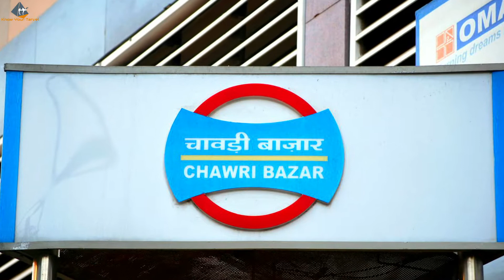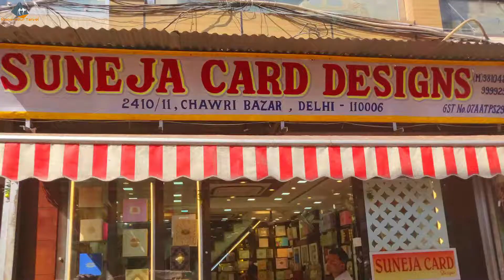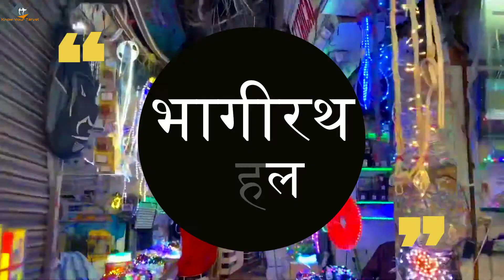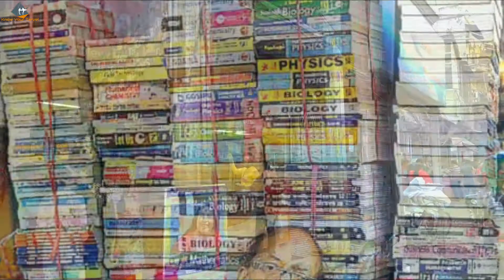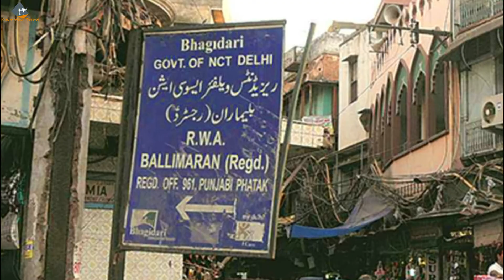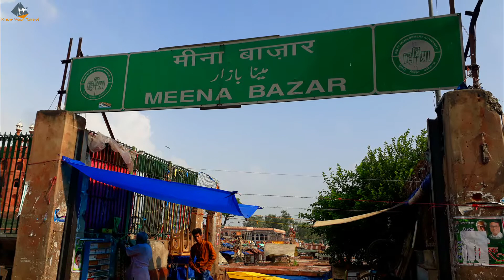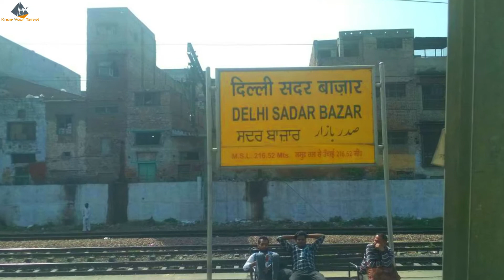पुरानी दिल्ली के 13 मशहूर बाजार, कौनसा बाजार किसके लिए है मशहूर ? Old Delhi|सम्पूर्ण जानकारियां-2021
13

यमुना नदी के किनारे स्थित एक गौरवशाली पौराणिक इतिहास रखने वाला शहर, आधिकारिक तौर पर राष्ट्रीय राजधानी, एक केंद्र-शासित प्रदेश, जनसंख्या के तौर पर भारत का दूसरा सबसे बड़ा महानगर, देश के दिल के रूप में माना जाने वाला शहर. दिल्ली !

इतिहास प्रेमियों, आर्किटेक्चर के शौकीनों से लेकर खरीददारों तक दिल्ली हर प्रकार के यात्रियों की जरूरत को पूरा करती है। राजधानी शहर लोकप्रिय पुरानी दिल्ली और नई दिल्ली के रूप में दो वर्गों में विभाजित है। पुरानी दिल्ली अपनी प्राचीन संस्कृति, स्मारक और इसके भीड़ भाड वाली गलियों के लिए लोकप्रिय है।

पुरानी दिल्ली के बाजारों के बारे में बात करें तो शायद खरीदारी से हमारा मन कभी नहीं भरेगा। अगर आप ठीक से जानते हैं कि कहां और किस तरह के उत्पादों के लिए बाज़ार बना है, तो पुरानी दिल्ली की खरीदारी बहुत मज़ेदार हो सकती है।

तो चलिये चाँदनी चौक के कुछ मशहूर बाजारों की आपको यात्रा कराते हैं, जो दिल्ली के सबसे अच्छे बाजारों में गिने जाते हैं।

(1) चावडी बाजार (01:46)
       मशहूर है निमंत्रण पत्रों की कलाकारी के लिए

(2) खारी बावली (02:38)
      मशहूर है मसालों के सबसे बढ़े बाजार के लिए

(3) चोर बाजार (03:41)
      जहां विक्रेता चोर होते हैं और आप ग्राहक

(4) किनारी बाजार (04:32)
      पुरानी दिल्ली का सबसे रंगीन बाजार

(5) भागीरथ महल (05:21)
      आपके घर का विभूषक, मशहूर है घर के सामान के लिए

(6) दरीबा कलां (06:16)
      मशहूर है चाँदी की गली के लिए

(7) नई सड़क (07:26)
      मशहूर है किताबों की दुनिया के लिए

(8) बल्लीमारान (08:22)
      मशहूर है चमड़े के सामान के लिए

(9) मीना बाजार या चतरा चौक (09:12)
        मशहूर है कपड़ों के बाजार के लिए

(10) सीताराम बाजार (10:03)
         मशहूर है सजीले गहने के लिए

(11) कुचा चौधरी मार्केट (10:50)
        मशहूर है फोटोग्राफि के सामान के लिये

(12) सदर बाजार (11:11)
         मशहूर है थोक बाजार के लिये

(13) कटरा नील (11:41)
          मशहूर है शादी के कपड़ों के लिए

उपरोक्त दिए गए लिंक के द्वारा आप "know Your Travel" के बारे में और अधिक जानकरी ले सकते है |

Know Your Travel